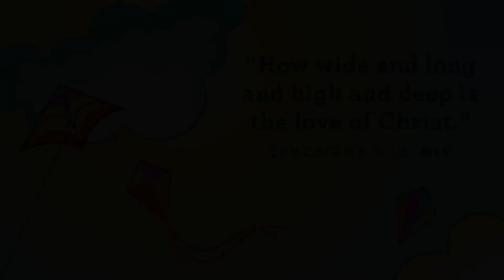Fly A Kite 4/11: Preschool and Treasures Lesson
Today’s Bible Story: Jesus wants to be my friend forever.
Breakfast on the Beach • John 21:1-14
Memory Verse: “How wide and long and high and deep is the love of Christ.”
Ephesians 3:18, NIV
Key Question: Who wants to be your friend forever?
Bottom Line: Jesus wants to be my friend forever.
Basic Truth: Jesus wants to be our friend forever.